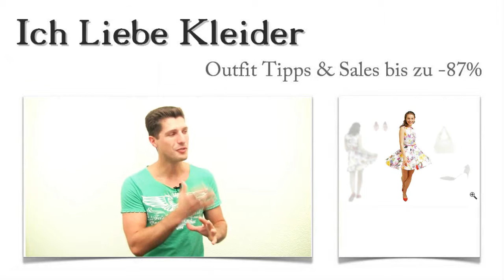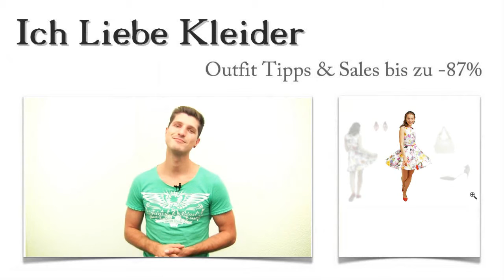Schöne bunte Kleider für Hochzeit + 3 Schicke Outfits für Janet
Hilfe! Schöne bunte Kleider für eine Hochzeit gesucht! Das schrieb mir Janet vor ein paar Tagen. Sie ist zur Hochzeit ihrer besten Freundin eingeladen und braucht dringend schicke Outfits. Ich habe mich auf die Suche gemacht und schöne bunte Kleider gefunden, die dem Anlass gerecht werden. Janet war total happy als sie schließlich beim Kauf bis zu 87 Prozent sparen konnte. Wenn ihr wissen wollt, wie das möglich wurde, solltet ihr aufmerksam weiterlesen. Freut euch außerdem auf eine etwas andere Überraschung!

Mit diesen 3 schicken Outfit Tipps kombiniert Janet schöne bunte Kleider zur Hochzeit
Janet hat sich blitzschnell für ein schönes buntes Kleid entschieden. Dazu hat sie sich diese umwerfenden Pumps in Rot ausgesucht. Sie sind aus Veloursleder mit Lack-Akzenten und sehen einfach toll aus. Die eher schlichte Handtasche ist der perfekte Begleiter. Sie bietet jede Menge Platz für alle wichtigen Dinge. Der Schmuck durfte für Janet ruhig ein wenig auffälliger sein. Deshalb hat sie sich für diese wunderschönen Ohrringe entschieden. Klickt mal auf die Bilder und seht, wie einfach es sein kann, schicke Outfits zusammenzustellen!

Schöne bunte Kleider zur Hochzeit: Janet hat sich für dieses Kleid entschieden
Janet liebt schöne bunte Kleider. Und für die Hochzeit ihrer besten Freundin sollte es ein besonders schönes Kleid sein. Sie hat dieses gewählt, weil der traumhaft schöne Blütenprint ihr sofort gefallen hat. Der taillierte Schnitt sorgt dafür, dass dieses bunte Kleid einfach perfekt sitzt. Der Oberteil liegt schön eng an, und der Rock ist weit ausgestellt. Mit dem Gürtel betont Janet ihre schlanke Taille. Unzählige Komplimente sind ihr in diesem Kleid sicher. Klickt auf die Bilder und seht selbst

Bunte Kleider bis zu 87 Prozent günstiger - nur hier im Shop
Bis zu 87 Prozent konnte Janet sparen, als sie bunte Kleider kaufen wollte. Ihr Kleid mit den tollen Outfit Tipps war zu Spitzenpreisen hier im Shop erhältlich. Überzeugt euch selbst und stöbert in unserem Sortiment! Hier findet ihr limitierte Kleider und ganze schicke Outfits, die ihr zu absoluten Sonderkonditionen kaufen könnt. Immer wieder reinschauen, lohnt sich! Denn unsere Angebote variieren ständig. Klickt euch mal durch!

Überraschung: Individuell und einfach umwerfend schön - schicke Outfits für euch zusammengestellt
Habt ihr auch Lust bekommen, schicke Outfits zu tragen, wisst aber nicht so recht, was womit zusammenpasst? Dann habe ich ein ganz tolles Angebot für euch. Ich stelle euch schicke Outfits nach euren Vorstellungen ganz individuell zusammen. Schreibt mir einfach ein paar Zeilen, in denen ihr mir mitteilt, zu welchem Anlass ihr schicke Outfits braucht, welche Farben und welche Accessoires ihr mögt und ein paar Details zu eurem Äußeren! Ich werde dann schöne bunte Kleider suchen und diese mit tollen Outfit Tipps in schicke Outfits verwandeln. Freut euch auf besonders schicke Outfits!